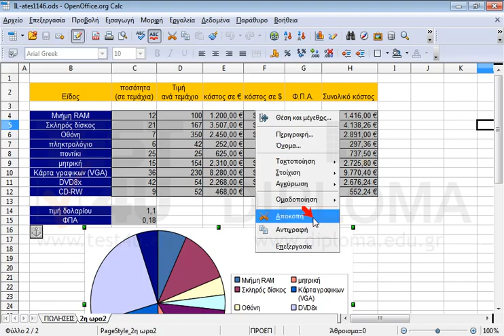Διαγράψτε το τρέχον γράφημα